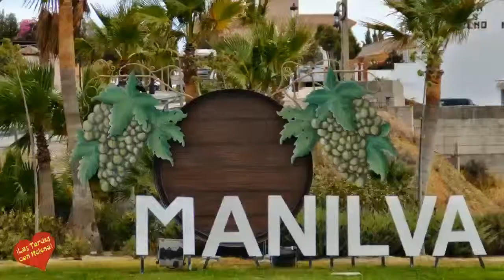Reportajes a los Apartamentos Manilva Green y a su Restaurante la Española